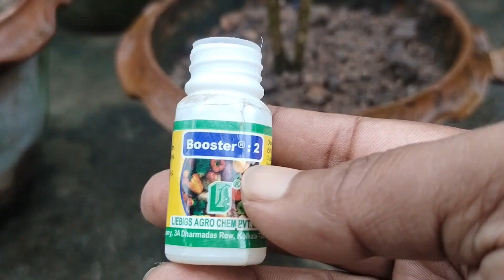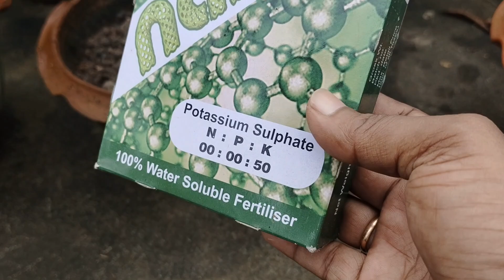লঙ্কা গাছ ভর্তি ফুল ও লঙ্কা পেতে আগস্ট মাসে যে কাজটি করতে হবে! Monsoon Care of Chilli Trees.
লঙ্কা গাছ ভর্তি ফুল ও লঙ্কা পেতে আগস্ট মাসে যে কাজটি করতে হবে! Monsoon Care of Chilli Trees. The work to be done in the month of August to get flowers and chilli !

আজকের ভিডিও থেকে যে বিষয়গুলো জানতে পারবেন:-
🌼 বর্ষাকালীন সময়ে লঙ্কা গাছে কিভাবে পরিচর্যা করা উচিত?
🌼 আগস্ট মাসে লঙ্কা গাছে কিভাবে পরিচর্যা করলে অধিক পরিমাণ ফুল ও লঙ্কা পাওয়া যায়?
🌼 লঙ্কা গাছে পটাশিয়ামের ঘাটতি কোন সার দ্বারা সহজেই মেটানো সম্ভব?
🌼 লঙ্কা গাছের ফুল অকাল মোচন রোধ করতে কোন ব্যবস্থা গ্রহণ করতে হবে?
তাই বলতে পারি ভিডিওটি মন দিয়ে শেষ পর্যন্ত দেখুন।